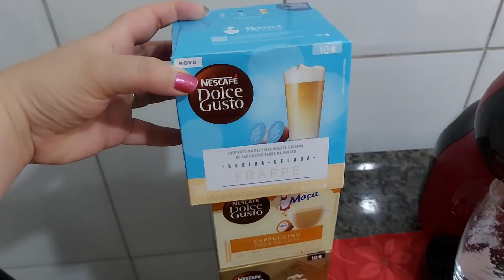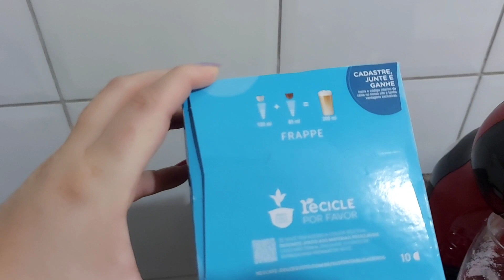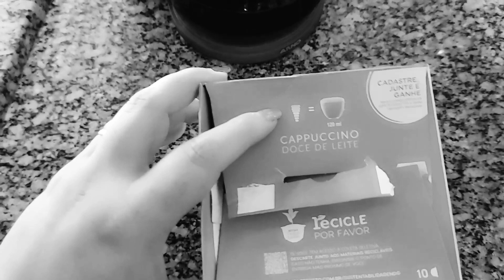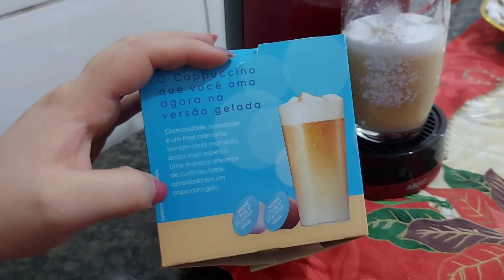Cafeteira Dolce Gusto ATUALIZADO| Como Estão as Cápsulas? Sabor: Está Fraco e Aguado? - BGG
Depois de muito tempo sem usar a cafeteira, encontrei as capsulas nu a promoção muito boa e deu aquela animada para testar como que elas estão, se está aguada, fraco, voltaram ao sabor de quando comprei a cafeteira a alguns anos atrás.
Já tem vídeos aqui no canal sobre a Dolce Gusto:
 Então resolvi trazer uma atualização de como está e MINHA OPINIÃO e do meu esposo em relação ao sabor, aroma...
 Espero que gostem e em breve teremos mais vídeos sobre a cafeteira: como desentupir ela depois de muito tempo sem uso e testando adaptador de cápsulas.